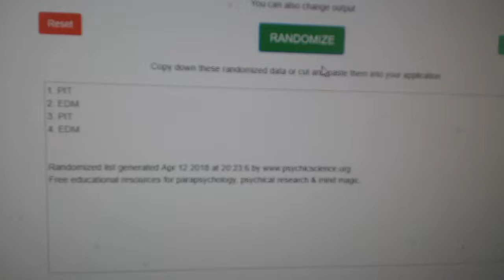Multi Randoms - C&C GB #8480